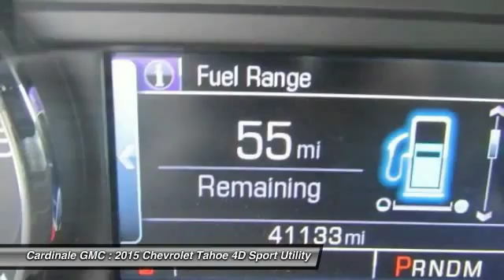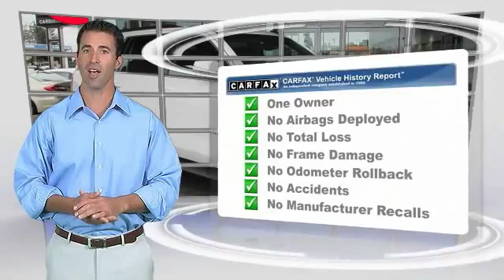2015 Chevrolet Tahoe Seaside CA UR25275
Cardinale GMC
2 Heitzinger Plaza

RARE HARD TO FIND. HURRY!!!, CLEAN CARFAX, ONE OWNER, RED TAG SALE!! HURRY. , SERVICE RECORDS AVAILABLE, and SERVICED REGULARY. 4WD. Tired of the same ho-hum drive? Well change up things with this stunning-looking and fun 2015 Chevrolet Tahoe. When you say quality, Chevrolet comes immediately to mind, and this Chevrolet Tahoe is no exception. Vehicle price and availability are subject to change without notice.